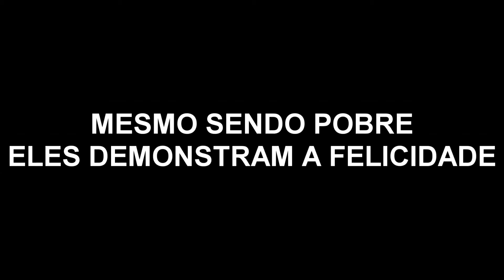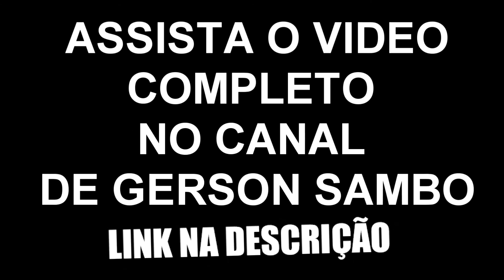NÃO IGNORE! - AJUDE OS MORADORES DE RUA !! (Trailler)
Moradores de rua são pessoas frágil, que não maior parte das vezes as pessoas - as ignoram, mais no vídeos nos decidimos mostrar outra versão desta historia e incentivar você a seu  ajudar a quem precisa da sua ajuda.